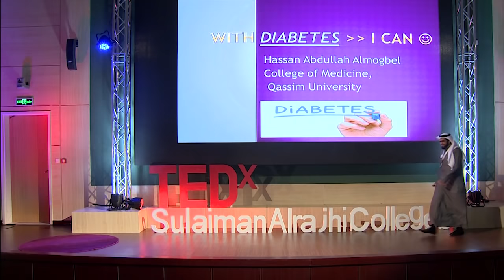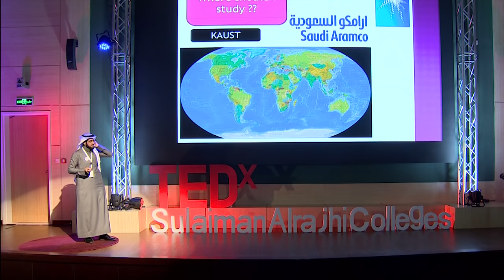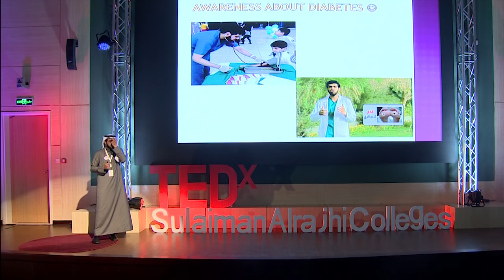مع السكري أنا أستطيع | Hassan Al-Mogbel | TEDxSulaimanAlrajhiColleges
كيف نجعل من المصاعب تحديات ترتقي بنا نجاحا وتميزا؟
أنا أستطيع ..

Hassan Abdullah Al-Mogbel.. An excellent medical student, has presented some courses and lectures about (how to choose your specialty smartly), (the effective presenter) and (how can we avoid some diseases like diabetes and heart problems). When he was diagnosed with diabetes mellitus, he decided to find a cure for this disease. He has a huge media effect, and he is using the social media programs like (youtube, what’s app, snapchat and others)
to improve the health awareness in his community. He has changed so many diabetic patients, making their blood sugar more controlled by improving their knowledge about diabetes and the ways to live with it. One of his sayings is, “in this life,
there is no fixed rules! Each person creates his own rules“.